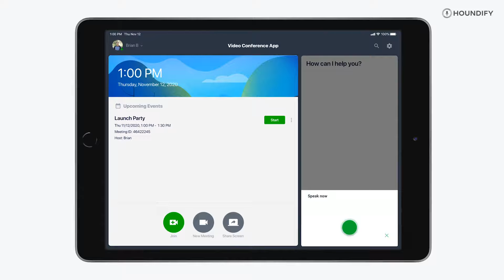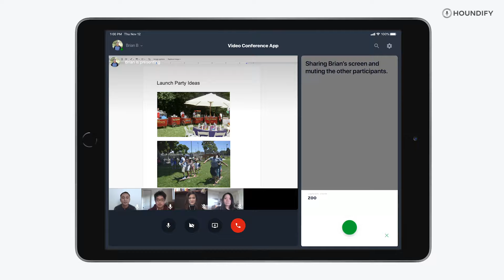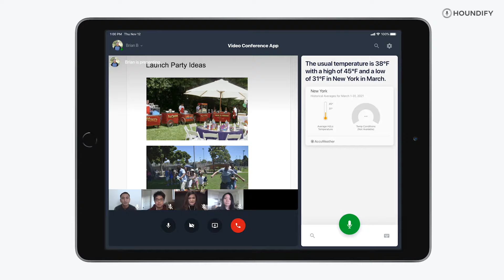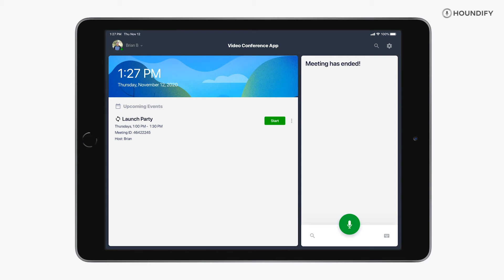DEMO: AI-Powered Voice Assistant for Video Conferencing and Meetings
Houndify's advanced voice AI can transform video calls and meetings into more efficient, convenient, and hands-free experiences.

Our proprietary Speech-to-Meaning ® and Deep Meaning Understanding™ technologies can help you build a custom voice assistant that quickly and accurately understands simple and complex commands. Easily schedule calls, send out meeting invites, run smoother meetings, share documents, and create and assign action items all via natural voice queries.

For example you can say things like:
“Schedule an hour-long meeting with Mike and Sarah about the 2021 marketing plan”
“Share my screen and mute all other attendees”
“Add an action item for Julie to put together the social report for September”
“Please add Jason to the meeting”
“Schedule a follow-up meeting for next Tuesday”

By voice-enabling video calls, companies can streamline video calls, and save time and effort so your teams can focus on what’s important: connecting meaningfully and exchanging ideas that move your business forward.